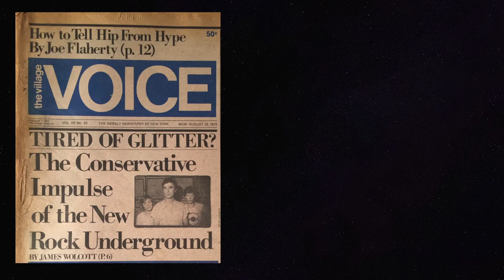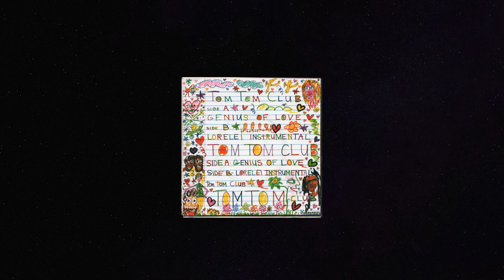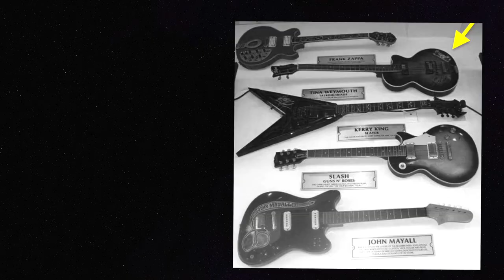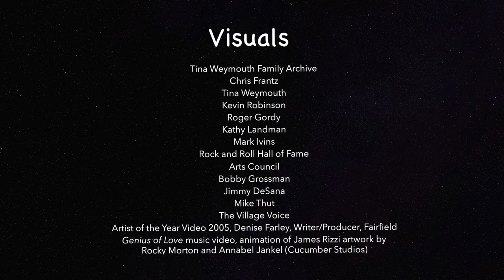Tina Weymouth Tribute Film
Originally uploaded by Connecticut Women's Hall of Fame ), but now deleted by uploader. Talking Heads’ & Tom Tom Club's
Tina Weymouth Inducted Into Connecticut Women’s Hall of Fame 2018.